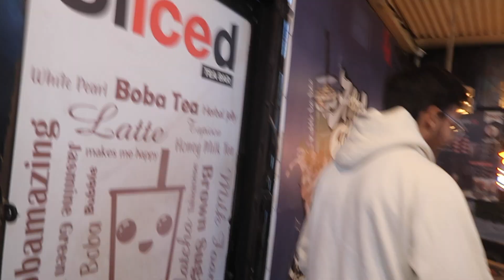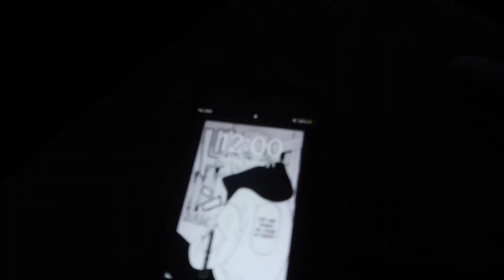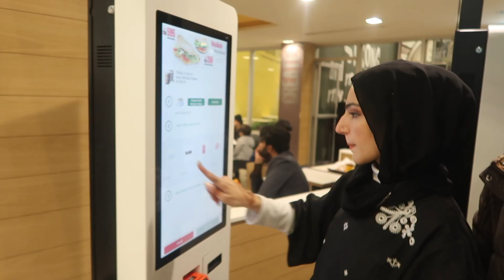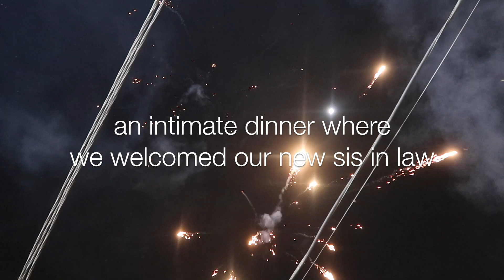shadi ka vlog | part 2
hi

this wedding took 2 years of planning and it for sure was amazing it felt like it went on for so long lol and now that its ended it feels like theres nothing for us to do anymore. anyways hope you enjoyed watching as much as i enjoyed editing and reminiscing.